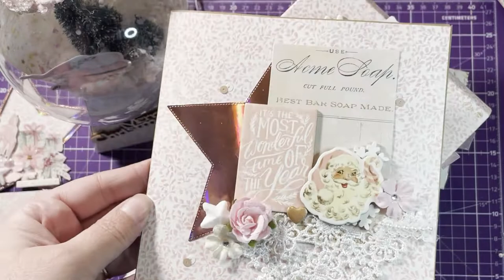Présentation colis envoyer à Christelle @ebrelscrap *scrap.gogouette*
Coucou

Aujourd'hui, place à la présentation du colis que j'ai envoyé à Christelle. Tout a été réalisé  avec les magnifiques papiers et fleurs de chez  @primamarketinginc

J'espère que tout te plaira @ebrelscrap. N'hésitez à aller faire un tours sur sa chaîne, il toujours des supers hauls qui me rendent bien jalouse lol

Bon visionnage

Scrapbisous 😘

🌺Mon insta: scrap.gogouette